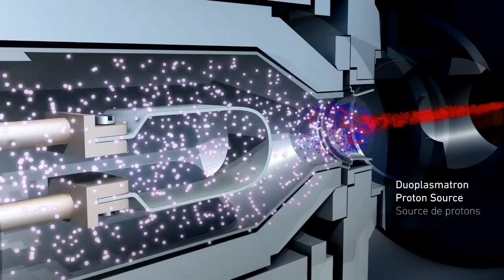01 CERN CONTROL CENTRE DUOPLASMATRON OUTLINE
01 CERN CONTROL CENTRE "DUOPLASMATRON OUTLINE"

Animations made for the visitor`s point at the Control Centre
Directors: Daniel Dominguez, Arzur Catel Torres

Language: ---
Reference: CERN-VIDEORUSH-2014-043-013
Series reference: CERN-VIDEORUSH-2014-043